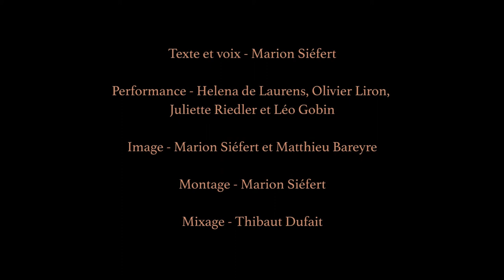2 OU 3 CHOSES QUE JE SAIS DE VOUS - bande-annonce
Un spectacle de Marion Siéfert